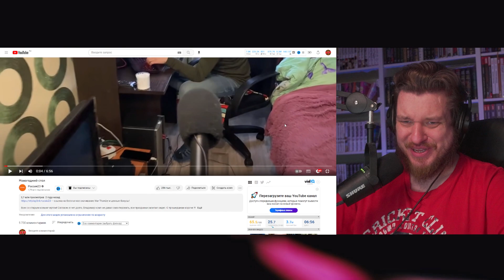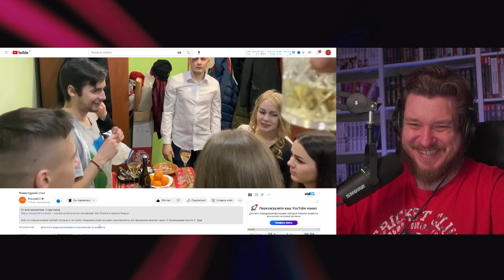Новогодний стол | РЕАКЦИЯ на РОССИЯ23